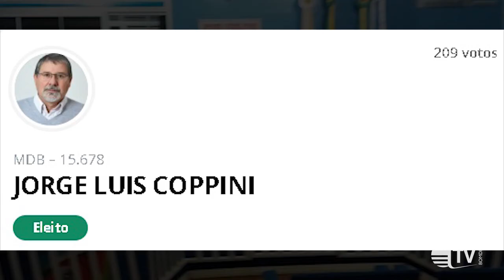Veja quem foram vereadores eleitos em Campinas do Sul